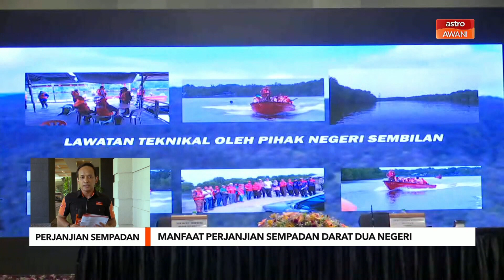Cerita Sebalik Berita: Perjanjian Sempadan | Manfaat perjanjian sempadan darat dua negeri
Sebentar tadi, sekitar jam 2 petang wartawan Raja Hisham Raja Zaid mengikuti liputan berkenaan Majlis Menandatangani Perjanjian Sempadan Darat antara Selangor dan Negeri Sembilan di Sepang.

Yang mana ia turut disaksikan, Menteri Tenaga dan Sumber Asli, Datuk Seri Takiyuddin Hassan dan Menteri Besar Selangor, Datuk Seri Amirudin Shari.